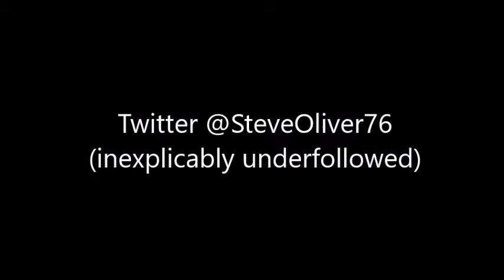The Sunday Alternative Radio Sessions: Explode the TV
Performed live on air on Sunday 2 June 2013

This video is free as usual. To help fund The Random Sessions and the monthly audio podcast, along with The Sunday Alternative Podcast and a range of documentaries, films, comedy sketches and more, please hit the PayPal button on my blog (link in my 'about me') and all the money donated goes into creating entertainment that will be made available for free.